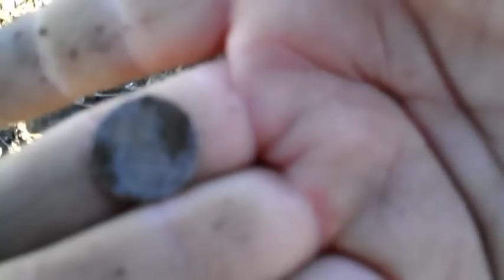Metal detecting finds